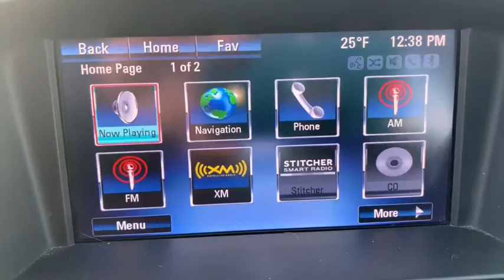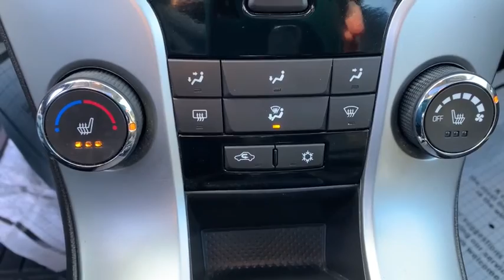2014 Chevrolet Cruze Davenport, Moline, Rock Island, Muscatine, IA 1712D0B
Silver Ice Metallic Used 2014 Chevrolet Cruze available in Davenport, Iowa at Kimberly Car City. Servicing the Moline, Rock Island, Muscatine, IA area.

SILVER ICE METALLIC W/ JET BLACK HEATED LEATHER. RARE DIESEL!!  POWER MOONROOF, POWER SEAT, PIONEER PREMIUM SOUND, NAVIGATION, CONVENIENCE PACKAGE W/ REMOTE START, REAR VISION CAMERA, BLUETOOTH/ USB PORT, FOG LAMPS AND MUCH MORE!! AUTOCHECK CERTIFIED. GREAT ECONOMY WITH SUPRISING PERFORMANCE!!